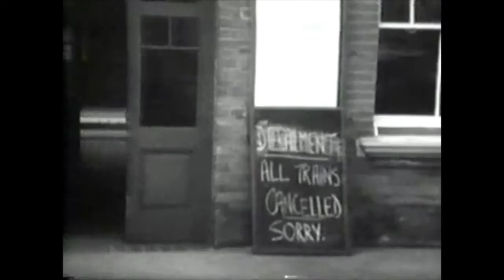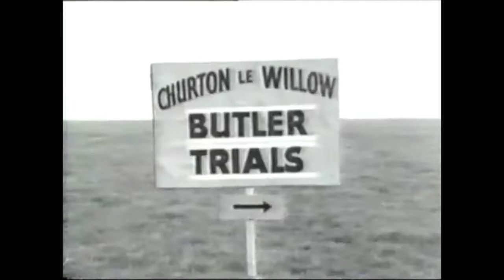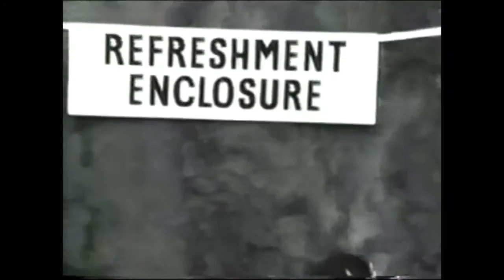The Late Show - Michael Palin & Terry Jones - TX 28 January 1967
A collection of film sketches created by Palin & Jones for a TV series called "Twice a Fortnight" which also starred Bill Oddie and Graham Garden. The pieces you see where edited together and broadcast as "The Late Show' in early 67.

Acclaimed writer and director Jonathan Lynn is also in the cast